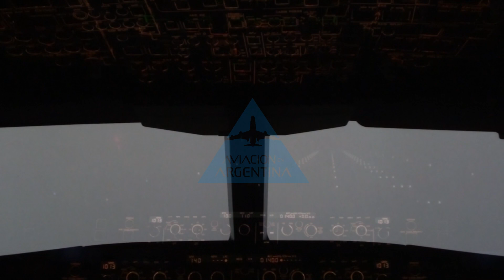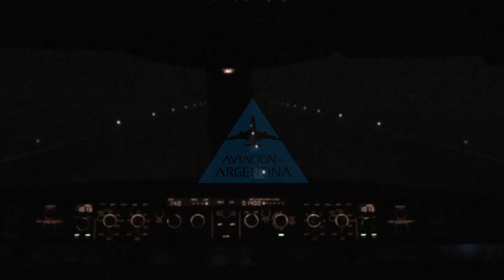ATERRIZAJE CON NIEBLA CATEGORÍA I 700MTS DE VISIBILIDAD, EN SIMULADOR